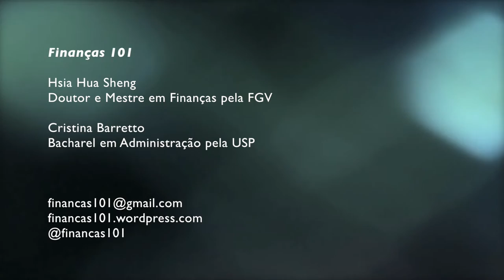Cooperativa de Crédito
Bate papo sobre cooperativa de crédito

Gostou? Envie sugestões de temas e dúvidas para:
Finanças 101